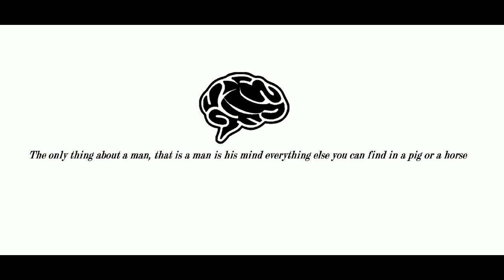The Somefun Nation: barcode Episode 14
In everything we do, we believe in Remembering you of who you are in order to Think different so you can push the human race forward. how we remember you of who you are is by making our product beautifuld design and Easy to use and user-friendly. we just happen to make  Extraordinary caps.